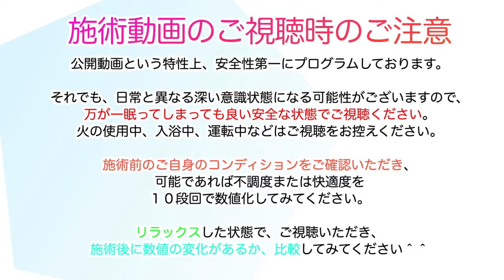【C登録者限定☆】七夕企画2021 5分の癒し時間 願いを叶えやすくする氣功ヒーリング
お越しいただき、ありがとうございます＾＾

今年の七夕企画として、
「願いを叶えやすくする気功ヒーリング」
をお届けいたします。

今回は、
いつも応援いただいている、

これから、と言う方は、

通常の動画より少し強めの氣幸となるので、
必ず「万が一眠ってしまっても良い状態」を確保の上、

個別のセッションやヒーリングでは、
より細やかな影響をお届けしております。

ご希望の際は、
HP等から直接ご依頼くださいませ＾＾

【外出不要の心身ケア　遠隔気功ヒーリング】

無料講座
『８日間で学ぶモダン気功ヒーラーズバイブル 』

本格コース
【365日でアッと驚くヒーリング技術を身に着ける
ヒーラーズアカデミア】

感じたこと、リクエスト、
感想がありましたら、
お気軽にコメント欄に残してくださいね＾＾

ヒーリング、いのちのつながり、コトバのちから、
自然の魅力・・・
これからも大切に、
より「いのちを守り育める」コンテンツを配信します＾＾

【About ますてぃ】
氣幸師、作家、無冠詩人。
氣幸術による心身のケア、衣食住の改善等、
トータルな人生創造のお手伝いも

トゥウィッター→ @masty_

‹‹再生リスト››
【チャクラ活性化ワークス】
安全性とバランスを重視して、
各チャクラの活性化を行う氣幸リストです。

‹‹再生リスト››
【ヒーリング編】
心身を癒すヒーリング技術を公開しております。

疲労感や不調は、
あなたの心身からのメッセージの場合が多いです。

ヒーリングのみならず、
様々な生活面から、
ご自身のためになさってあげて下さい。